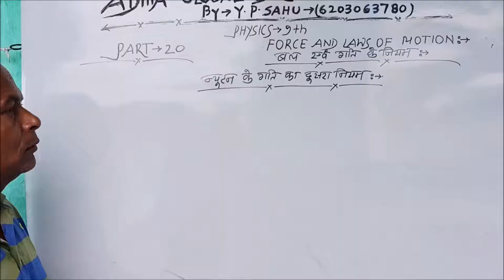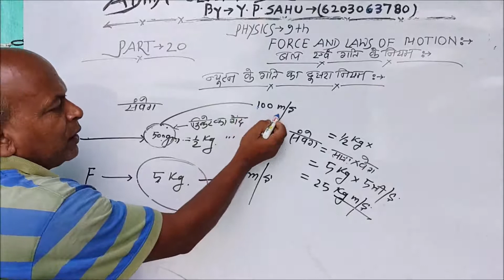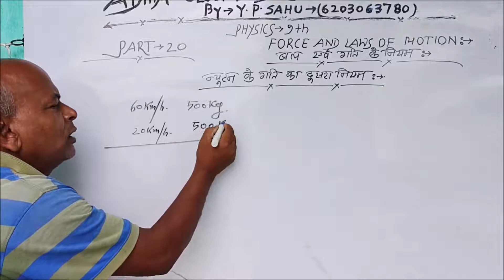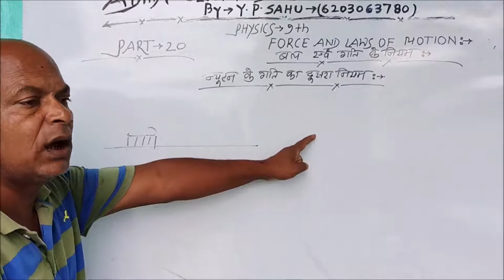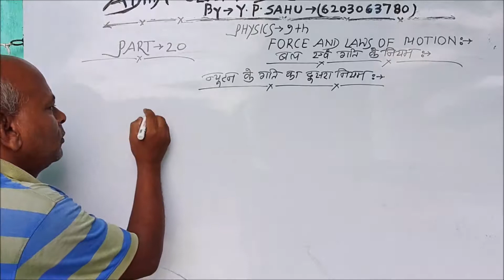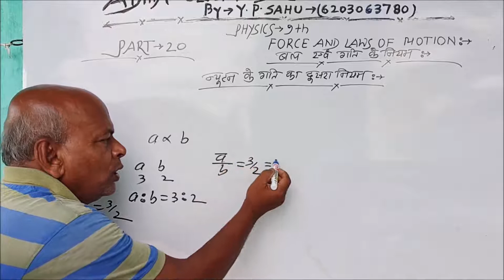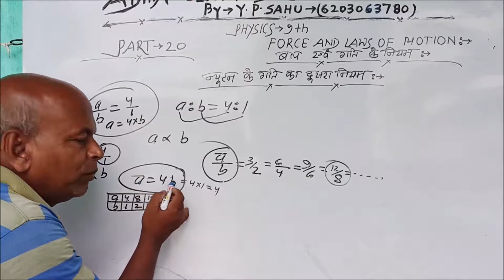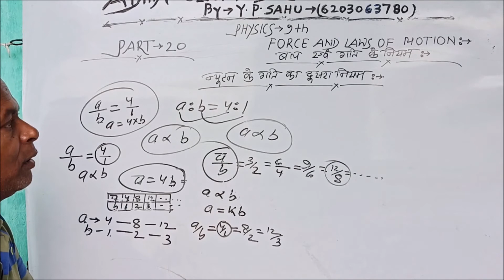Force and Laws of Motion Part 20 ( a) for 9 th